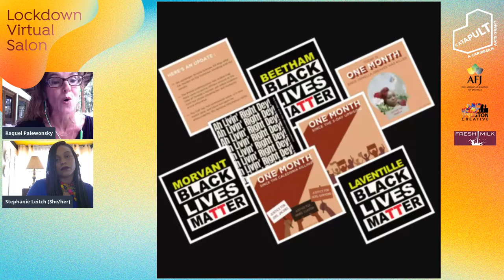CATAPULT LVS 31 Stephanie Leitch & Raquel Paiewonsky!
Originally aired on November 20th, 2020 is the Lockdown Virtual Salon, with CATAPULT Grantee, Stephanie Leitch (Trinidad & Tobago), who will be speaking with Raquel Paiewonsky (Dominican Republic)!

Stephanie Leitch is a writer, feminist organizer, LGBTQ+ advocate and nonprofit leader from Trinidad and Tobago. In 2011, she founded the digital platform WOMANTRA, which remains the premiere hub for Caribbean and Diaspora social justice activists and cyber-feminist advocacy.  In 2015, Stephanie successfully transitioned the popular virtual space into a registered nonprofit and has headed the organization for the past five years. Her activism largely focuses on sexual and gender-based violence, social policy development and young feminist mentorship. Employing dynamic approaches to her advocacy, Stephanie has utilized popular theatre, art installation, creative campaign development and digital media strategies.

Raquel Paiewonsky was born in Dominican Republic, 1969. Lives and works in Santo Domingo. Between 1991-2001 lived in New York where she began her work with painting, sculpture, installation, photography and video, often combining several of these mediums. Her work has been exhibited widely in Europe, the United States, Asia, Latin America and the Caribbean. She was invited to the 53rd and 55th editions of the Venice Biennale; also participated in the VIII, IX and XXI Biennial of Havana, Cuba; the X Biennial of Cuenca, Ecuador and the Third Biennial del fin del mundo in Ushuaia, Argentina. Raquel has been an active participant in art circuits in her country; she has a particular interest in promoting spaces for dialogue and education within cultural platforms. She was part of Quintapata art collective and together they created public art projects that connected art with the community.
Huge thanks to the CATAPULT Partners The American Friends of Jamaica, Kingston Creative and Fresh Milk for making this happen!